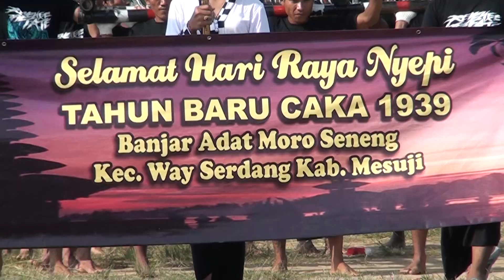Rakya Klamo VS Kamsa "Festival Ogoh-ogoh PERADAH Tulang Bawang 2017|Deka Production